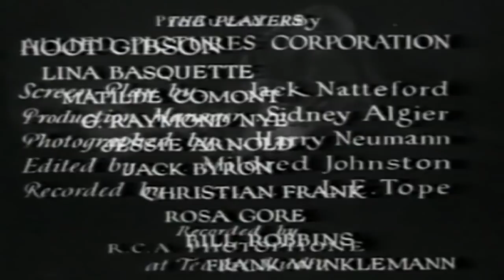The Hard Hombre | Western (1931) | Full Movie | Hoot Gibson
When Peaceful Patton goes to work at the Martini ranch he is mistaken for the notorious outlaw the Hard Hombre. This enables him to force the ranchers to divide up the water rights. But he is in trouble when his mother arrives and exposes the hoax.